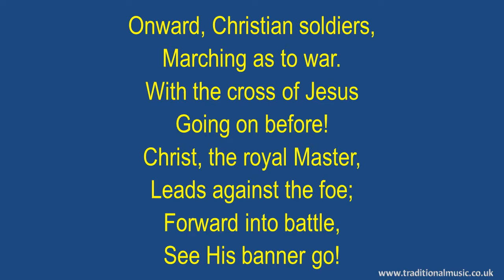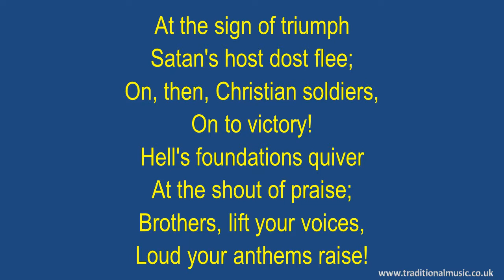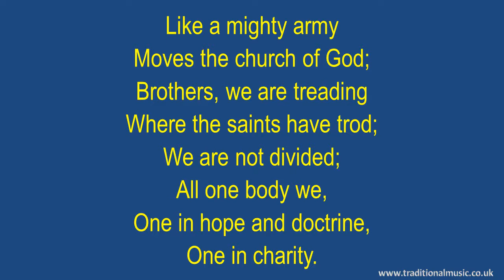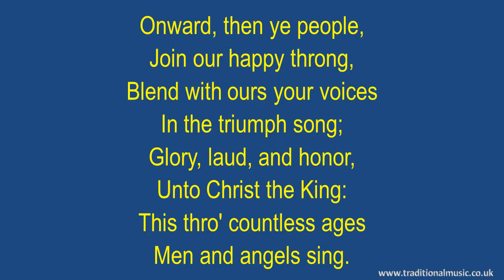Onward Christian Soldiers(full verses) - Hymn Lyrics & Music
Onward Christian Soldiers(full verses) - Song Lyrics with Orchestral backing music.

LYRICS:
Onward Christian Soldiers
Sabine Baring-Gould 1865
Tune:St. Gertrude

Marching as to war.
With the cross of Jesus
Going on before!
Christ, the royal Master,
Leads against the foe;
Forward into battle,
See His banner go!

Going on before!

At the sign of triumph
Satan's host dost flee;
On, then, Christian soldiers,
On to victory!
Hell's foundations quiver
At the shout of praise;
Brothers, lift your voices,
Loud your anthems raise!

Going on before!

Like a mighty army
Moves the church of God;
Brothers, we are treading
Where the saints have trod;
We are not divided;
All one body we,
One in hope and doctrine,
One in charity.

Going on before!

Onward, then ye people,
Join our happyy throng,
Blend with ours your voices
In the triumph song;
Glory, laud, and honor,
Unto Christ the King:
This thro' countless ages
Men and angels sing.

Going on before!

Thanks Rod